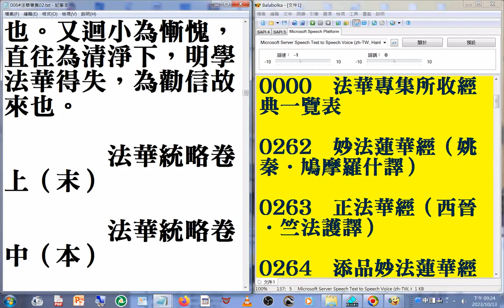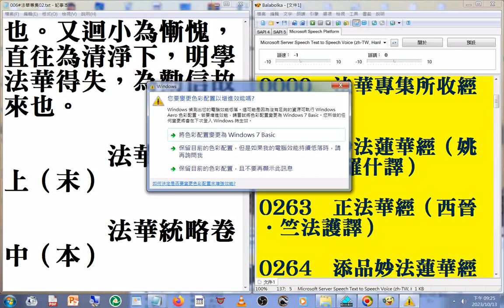006#法華專集 02A2 摘錄#美國佛教會電腦資訊庫功德會佛學辭典集成佛學十大專集#速讀訓練參考資源 20231013